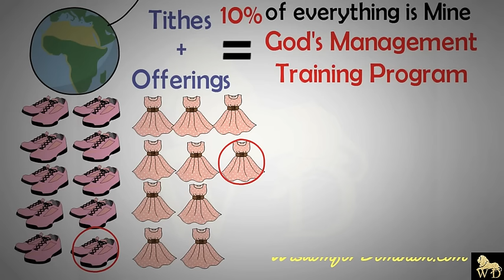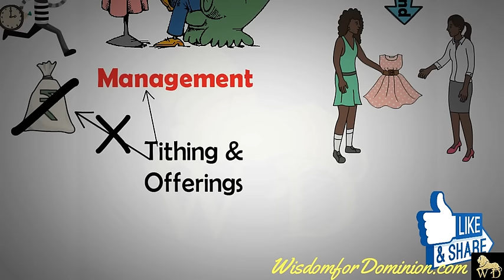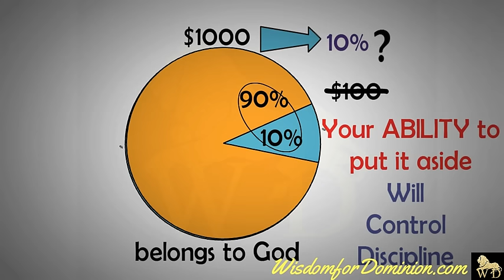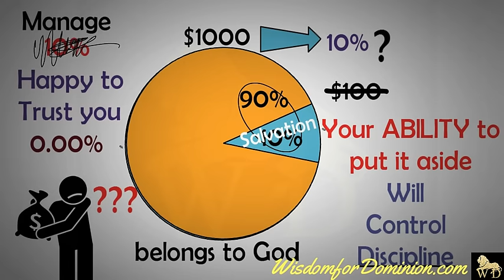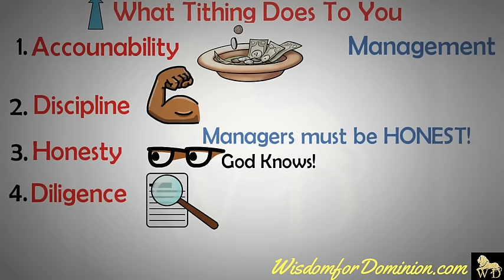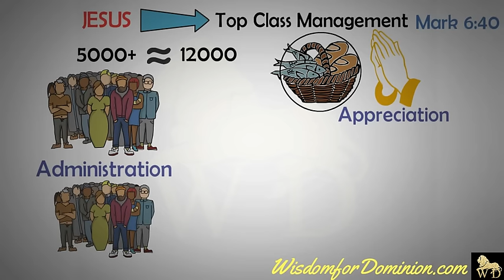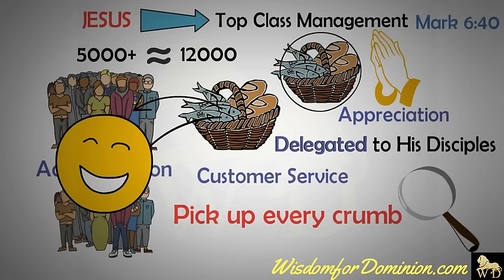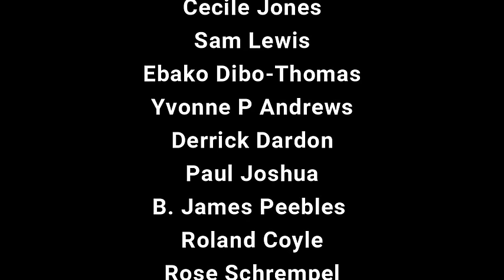THE GREATEST EXPLANATION OF TITHING ON THE INTERNET | Dr Myles Munroe [WATCH NOW!]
Tithing has nothing to do with giving God money, it's not about money but about management - Dr Myles Munroe.

WATCH. ENJOY. COMMENT. SHARE. APPLY.